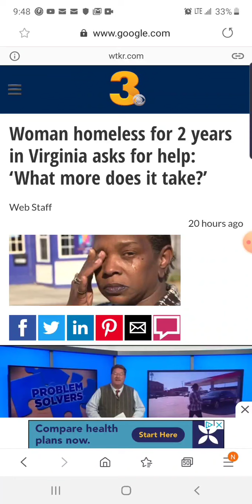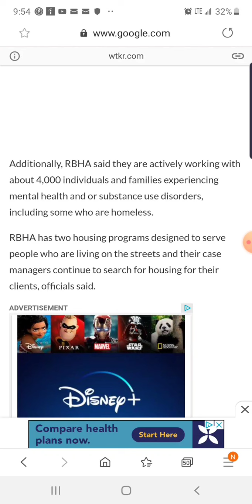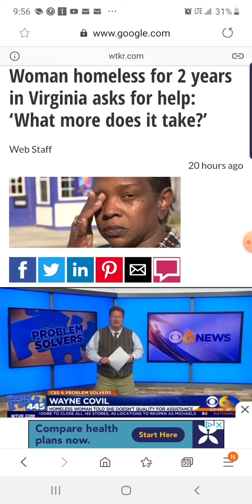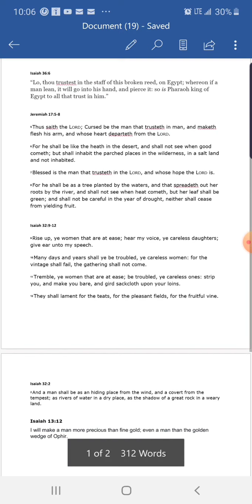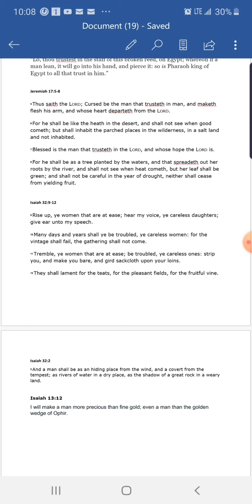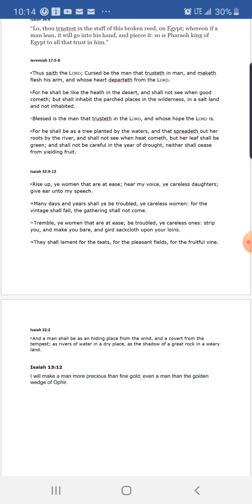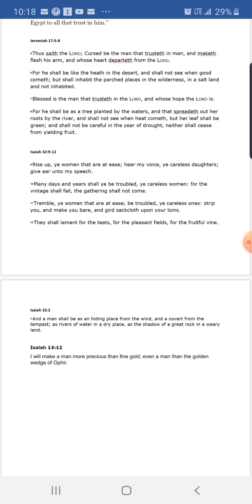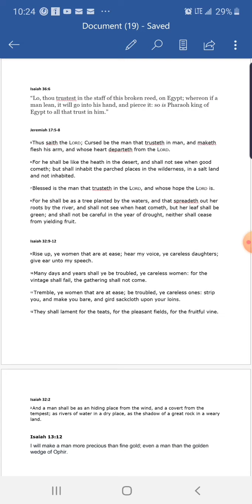OMEN "The vintage shall fail & the gathering shall not come"